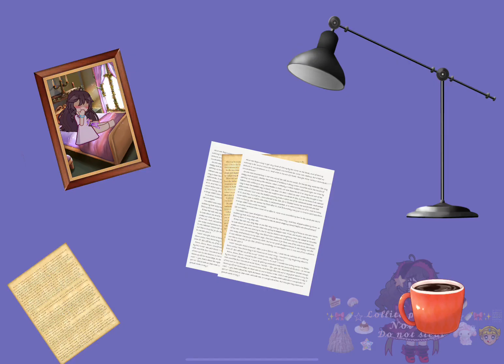Episode 1 part 2